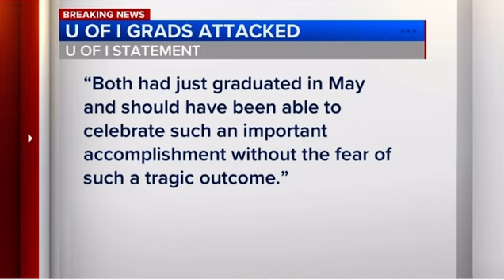Illinois college student killed, another injured in Germany